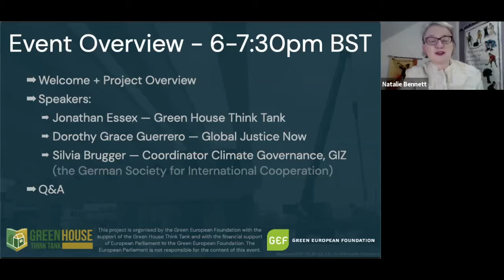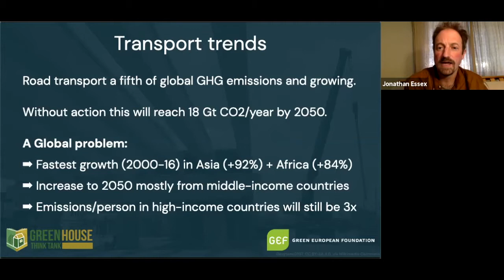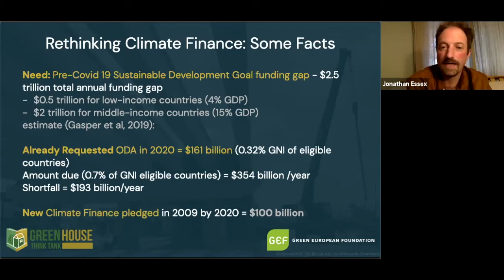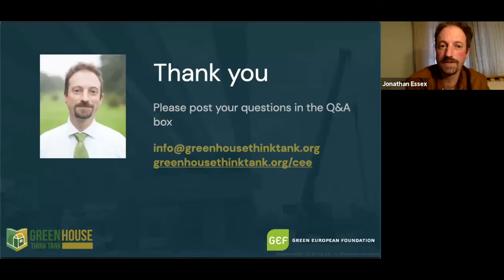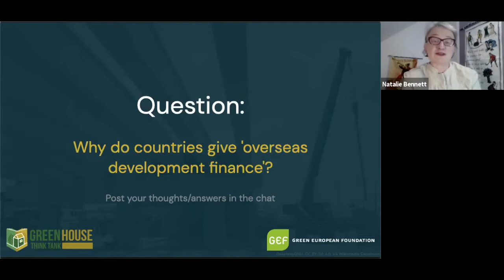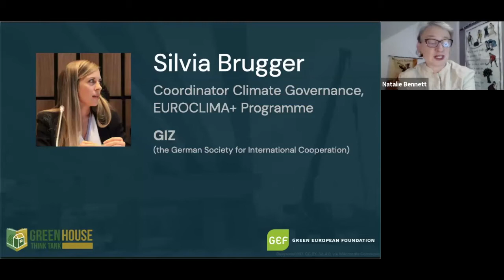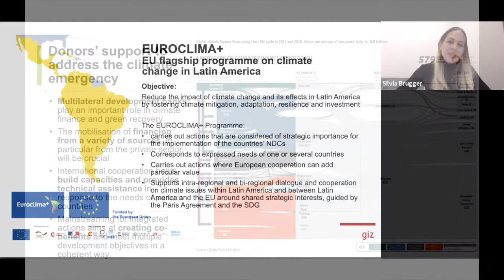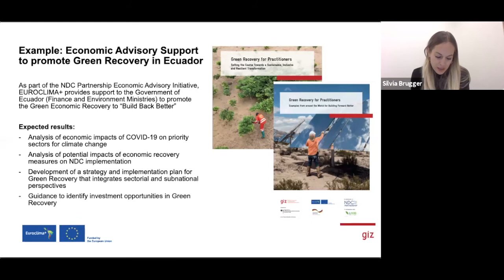Webinar Recording: Oversea Development Assistance and the Climate Emergency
As the COP26 Climate Summit approaches, join international development specialists, campaigners and politicians from Europe and the UK to discuss how aid and climate finance must change to support an equitable 1.5°C world. Find out more about the event: